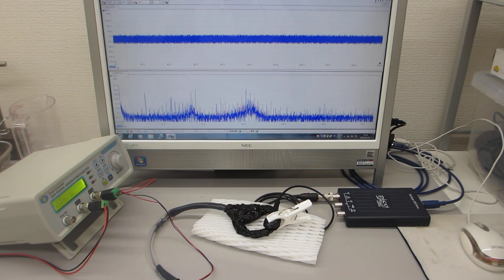オリジナル超音波実験（超音波システム研究所）